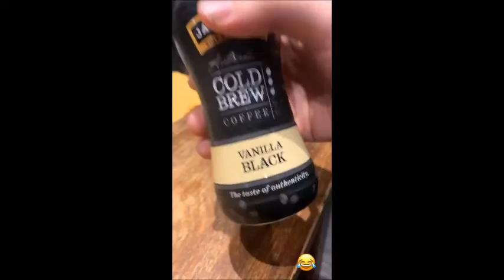MGK and Rook being adorable immature brothers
Rapper/actor Machine Gun Kelly (Colson Baker) and drummer Rook (JP Cappelletty) being adorable with their friendship and also messing stuff up.